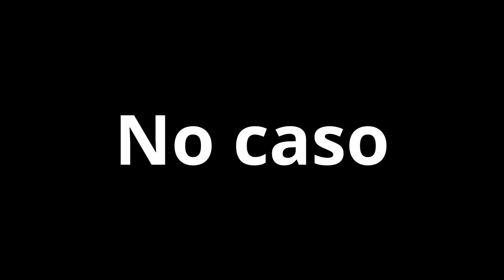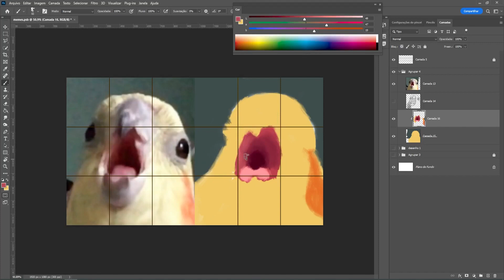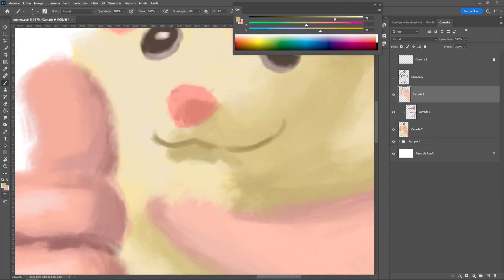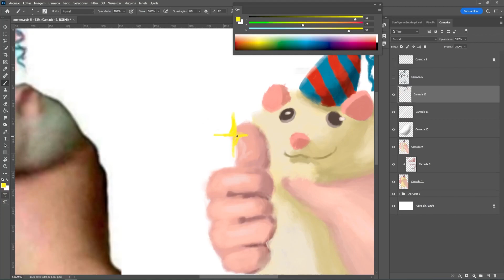Memes como Ferramenta de Estudo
Eu achei que já tinha falado disso por aqui.  então a princípio

Mas olha só, pelo visto não, era eu sendo doido o tempo todo.

Então Memes!

Como tudo que a gente fala por aqui ou já falou é pra te ajudar a pensar melhor sobre arte ou como estudar eu trago o segredo pra um desenho maravilhoso, até porque muito além de fundamentos, seja de pintura com hierarquia de valor ou composição o seu desenho precisa apresentar um propósito claro, seja de descrever algo, como um ambiente, item ou personagem ou se não a interação deles em algo que seja interessante.

No caso, contar uma história.

E sabe o que um desenho maravilhoso e um meme tem em comum?

Bom, todos eles contam uma história, de uma forma simples e o melhor de tudo, muito bem estruturada.

E pra justamente te ajudar a pensar melhor sobre arte, memes e como fazer o desenho ser mais engraçado, que no revo docs dessa semana a gente vai falar sobre memes e como eles podem te ajudar a tornar o seu estudo algo muito mais divertido.

Referencias: (aqui estão todos os memes que ajudaram a fazer esse vídeo e outras referencias de estudo pra você ver como pode aplicar eles a arte)

Roteiro, narração e edição: Lucas Binotto

Thumb: Haru

goo.gl/Gz82NT